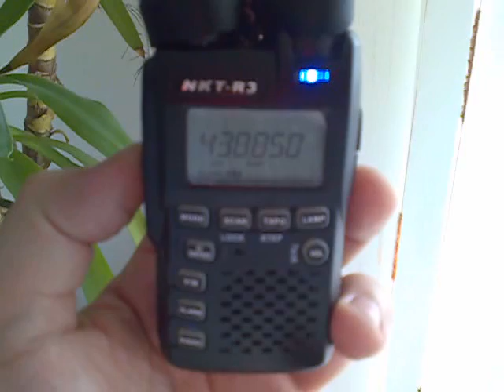QSO / SQ4IOO & ... poprzez przemiennik Dylewski